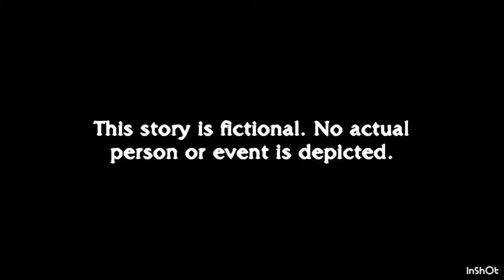(FAN MADE) Law & Order: National Victims Crime Unit - Series 1 (Version 39)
This is a proposed fan-made intro series for Law & Order: National Victims Crime Unit - Series 1.

(FAN MADE) Law & Order: National Victims Crime Unit - Series 1 will return on 14 Dec 2022.

Removed: Chloe Webber (Holiday Grainger)

Added: Alexandria Bodega (Freya Mavor)